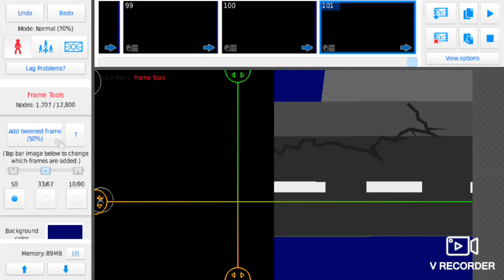skibidi toilet stick nodes 13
@Elitetrafficman1 sub to him